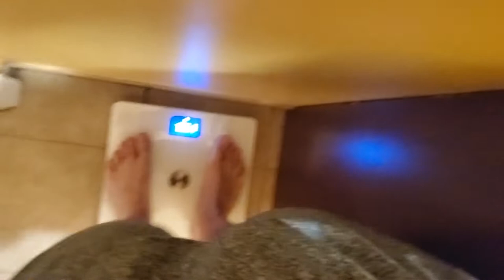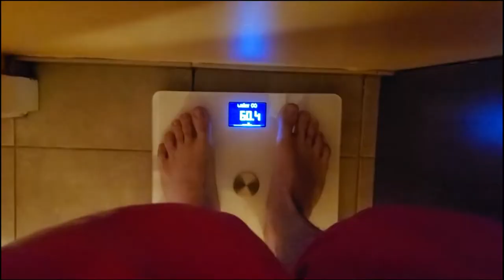5 Day Fasting Experiment (Part 2)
In terms of benefits for prolonged fasting (more than 2 days), what I can find is:
  ○ Create autophagy in the body - Autophagy -  is the body’s way of cleaning out damaged cells, in order to regenerate newer, healthier cells, according to Priya Khorana, PhD, in nutrition education from Columbia University. She further adds - It is recycling and cleaning at the same time, just like hitting a reset button to your body. Plus, it promotes survival and adaptation as a response to various stressors and toxins accumulated in our cells.
  ○ Lower age-induced inflammation in the body
  ○ Reduce oxidative damage
  ○ Reduce cancer and heart disease risk and increase the effectiveness of chemotherapy
  ○ Improve brain function and prevent neurodegenerative disorders
  ○ Blood sugar control
  ○ Improves blood pressure, triglycerides and cholesterol levels
  ○ Weight loss
  ○ Increases growth hormone secretion, which is vital for growth, metabolism, weight loss and muscle strength
  ○ Delay aging and extend longevity
  ○ Decrease tumor growth
  ○ Enhanced stem cell production

If you have concerns about fasting this long (prolonged fasting), you should also consider fasting mimicking diet, time-restricted eating, alternate-day fasting, intermittent fasting or ketosis.

I recommend starting the fast when you don't have much going on. The first few days you probably will feel tired and/or dizzy. Beyond the first few days you should have more energy and clarity and absolutely no hunger.

While I did the fast for 6 days, lots of people do it anywhere from 48 hours to 7 days up to 40 days. The benefits start getting more and more substantial after 5 days per the studies I have read. I wish I would have done blood work before and after the fast to show what had improved and by how much, but unfortunately I didn't do that. When I fast next time I'll make sure to do that and post results here.

This is the second video in the series so please be sure to check out the first video that explains everything!
Also the last video to conclude results!

Works with Apple health, Fitbit, Google fit, Myfitnesspal